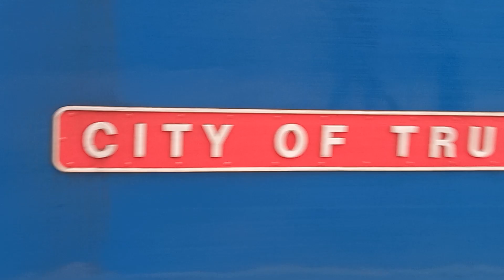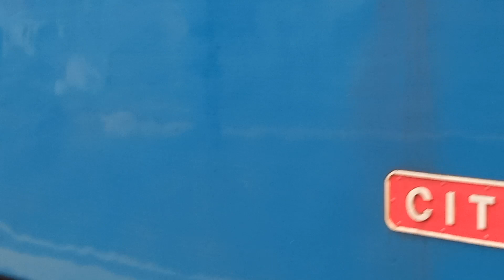GBRf 47749 "CITY OF TRURO"